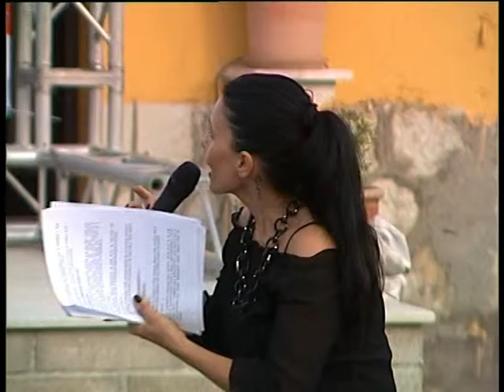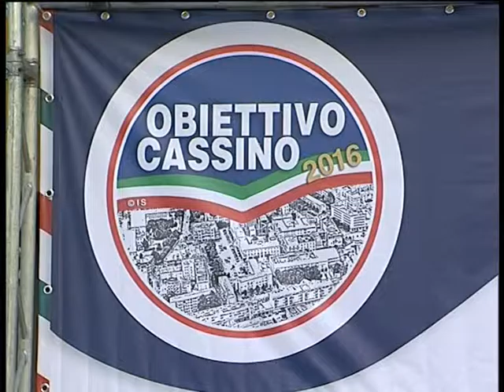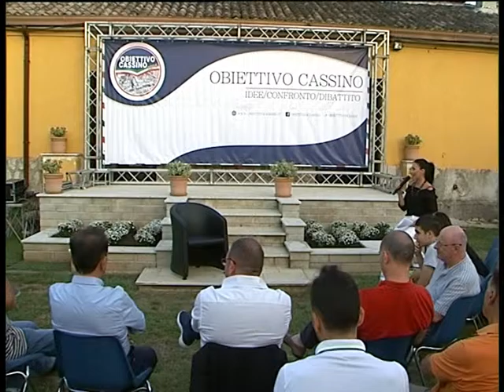Obiettivo Cassino Idee Confronto Dibattito INTEGRALE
Cliente committente On.le Marino Fardelli
Produzione 2015